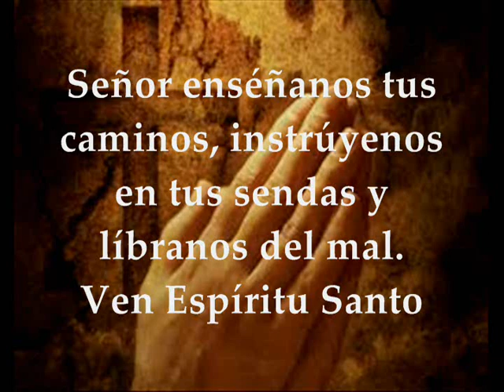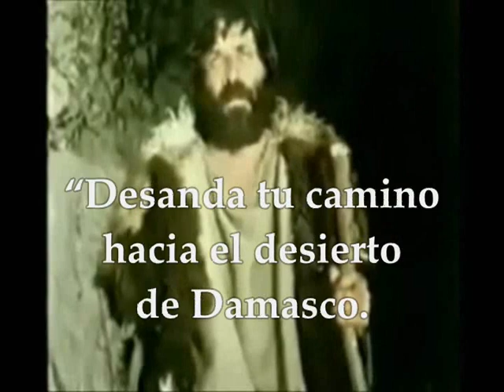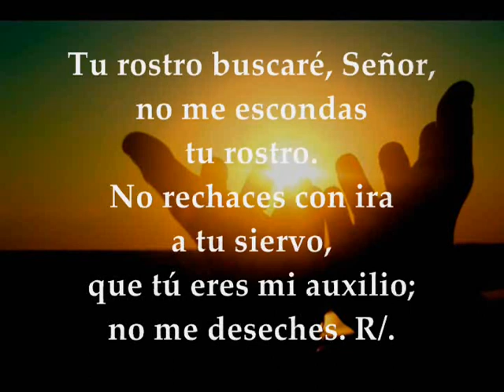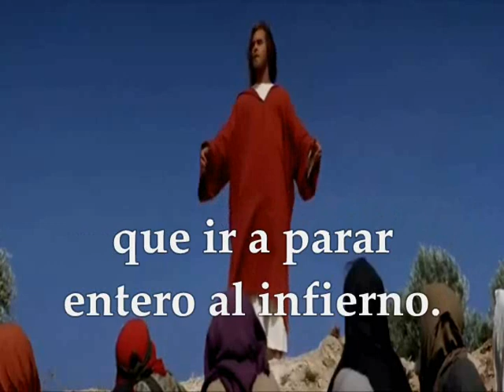Evangelio Viernes 12 de Junio de 2020 Mateo 5,27-32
Audio Video Lecturas de la Santa Eucaristía Viernes 12 de Junio de 2020 VIERNES SEMANA 10° TIEMPO ORDINARIO CICLO A Primera Lectura: Del primer libro de los Reyes 1R 19, 9a. 11-16  Salmo 26,7-8a.8b-9abc.13-14 R/. Tu rostro buscaré, Señor  Del santo Evangelio según San Mateo 5, 27-32
Viernes de la 10ª semana de Tiempo Ordinario
PRIMERA LECTURA
Permanece de pie en el monte ante el Señor
Lectura del primer libro de los Reyes 19, 9a. 11-16
En aquellos días, cuando Elías llegó a Horeb, el monte de Dios, se introdujo en la cueva y pasó la noche.
Le llegó la palabra del Señor, y le dijo:
– «Sal y permanece de pie en el monte ante el Señor».
Entonces pasó el señor y hubo un huracán tan violento que hendía las montañas y quebraba las rocas ante el Señor, aunque en el huracán no estaba el Señor.
Después del huracán, un terremoto, pero en el terremoto no estaba el Señor.
Después del terremoto fuego, pero en el fuego tampoco estaba el Señor.
Después del fuego, el susurro de una brisa suave. Al oírlo Elías, cubrió su rostro con el manto, salió y se puso en pie a la entrada de la cueva.
Y llegó una voz que le dijo:
– «¿Qué haces, aquí, Elías?», y él respondió:
– «Ardo en celo por el Señor, Dios del universo, porque los hijos de Israel han abandonado tu alianza, derribado tus altares y pasado a espada a tus profetas; quedo yo solo y buscan mi vida para arrebatármela».
Le dijo el Señor:
– «Vuelve a tu camino en dirección al desierto de Damasco. Cuando llegues, unge rey de Siria a Jazael, rey de Israel a Jehú, hijo de Nimsí, y profeta sucesor tuyo a Eliseo, hijo de Safat, de Abel Mejolá».
Salmo 26,7 8a. 8b 9abc. 13-14
R/. Tu rostro buscaré, Señor.
Escúchame, Señor,
que te llamo;
ten piedad, respóndeme.
Oigo en mi corazón:
«Buscad mi rostro». R/.
Tu rostro buscaré, Señor,
no me escondas tu rostro.
No rechaces con ira a tu siervo,
que tú eres mi auxilio;
no me deseches. R/.
Espero gozar de la dicha del Señor
en el país de la vida.
Espera en el Señor, sé valiente,
ten ánimo, espera en el Señor. R.
EVANGELIO
Todo el que mira a una mujer deseándola, ya ha cometido adulterio
En aquel tiempo, dijo Jesús a sus discípulos:
-«Habéis oído que se dijo “No cometerás adulterio”. Pues yo os digo: todo el que mira a una mujer deseándola, ya ha cometido adulterio con ella en su corazón.
Si tu ojo derecho te induce a pecar, sácatelo y tíralo. Más te vale perder un miembro que ser echado entero en la “gehenna”.
Si tu mano derecha te induce a pecar, córtatela y tírala, porque más te vale perder un miembro que ir a parar entero a la “gehenna”.
Se dijo: “El que repudie a su mujer, que le dé acta de repudio”.
Pues yo os digo que si uno repudia a su mujer – no hablo de unión ilegítima – la induce a cometer adulterio, y el que se case con la repudiada comete adulterio».